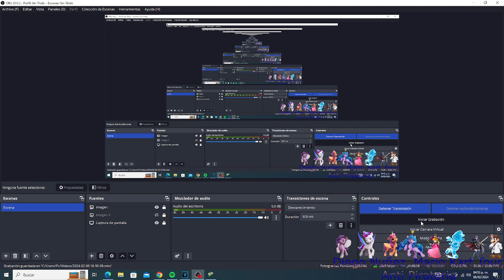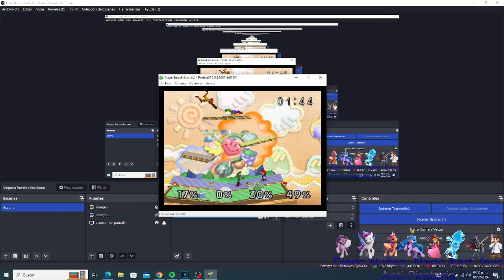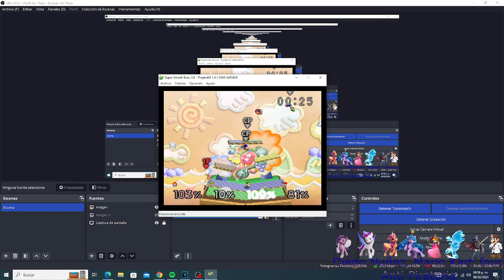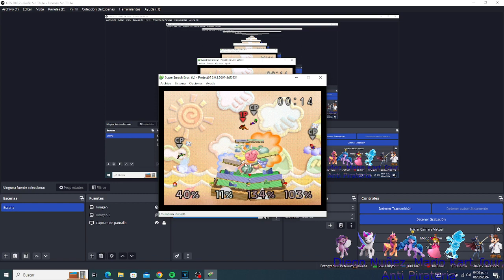Gameplay De Super Smash Bros (Parte. 2)